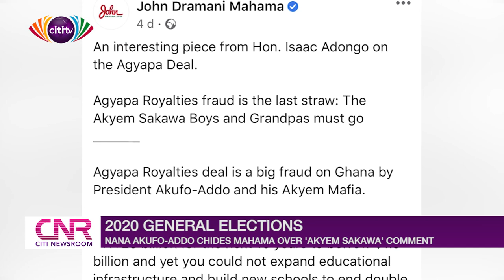Nana Akufo-Addo chides Mahama over 'Akyem Sakawa' comment | Citi Newsroom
President Nana Akufo-Addo has reacted angrily to ethnocentric comments coming from the National Democratic Congress camp.

An article from the Bolgatanga Central MP, Isaac Adongo, describes elements from the New Patriotic Party as “Akyem Sakawa Boys” in relation to the controversial Agyapa Royalties deal.